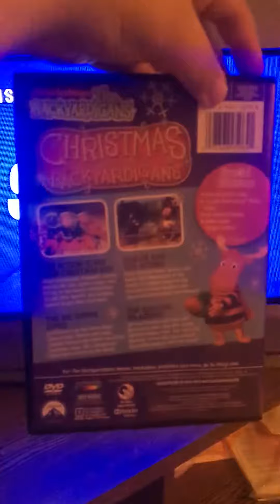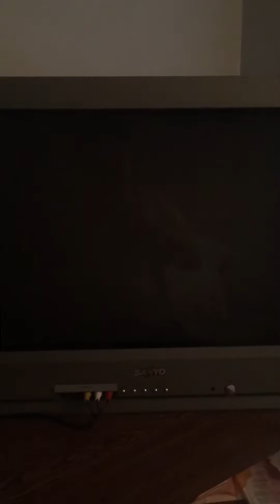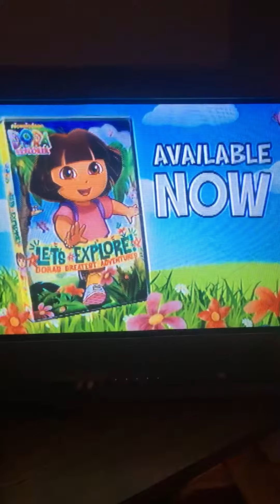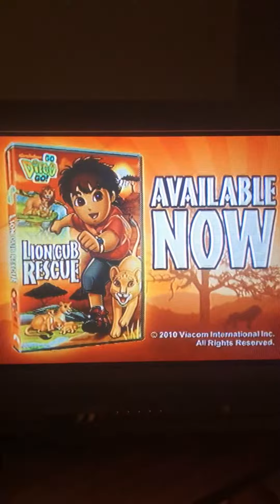July 20, 2020